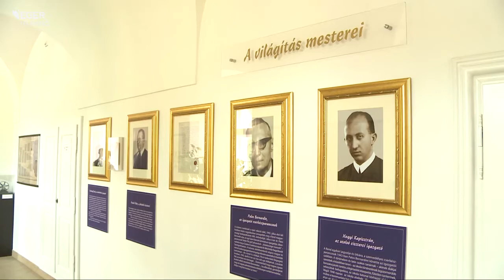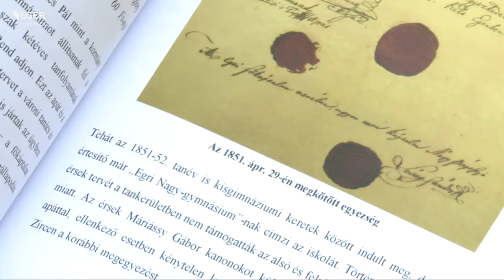Egri séták - 2014.09.03.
A Gárdonyi Géza Ciszterci Gimnázium volt az utolsó előtti nyári séta állomása. A 325 éves múlttal rendelkező középiskola történelmére és jelenére sokan voltak kíváncsiak.